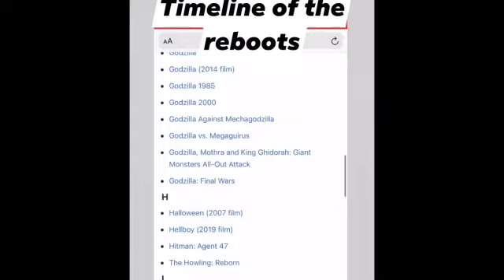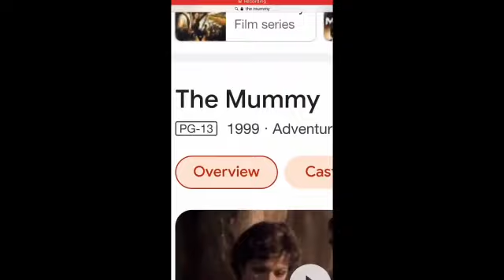Exam United 2014 fragments (2021) part 1